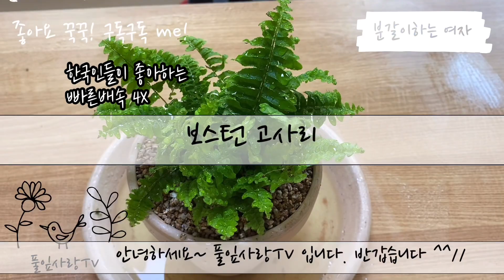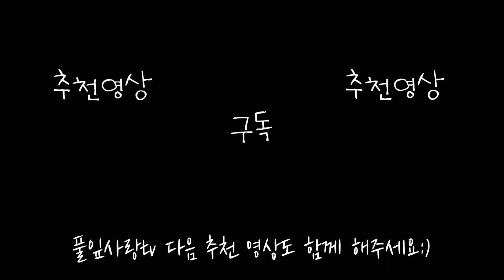식물 분갈이 | 고사리 몰아보기